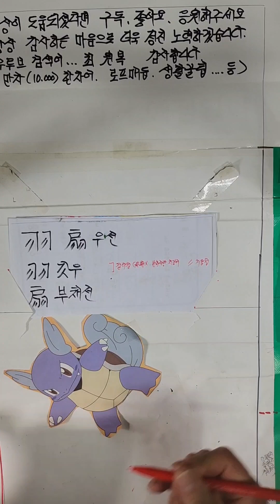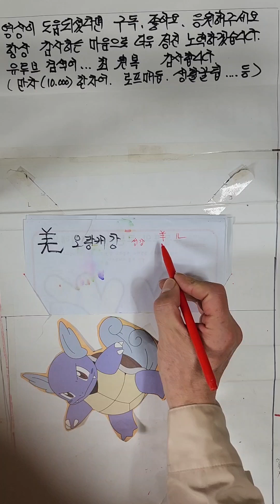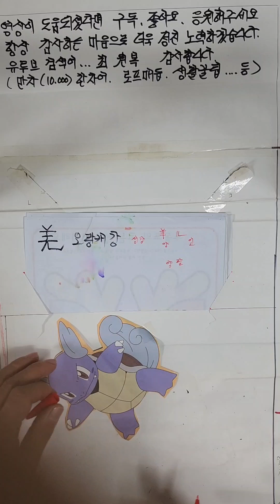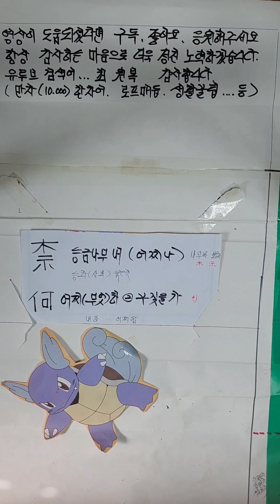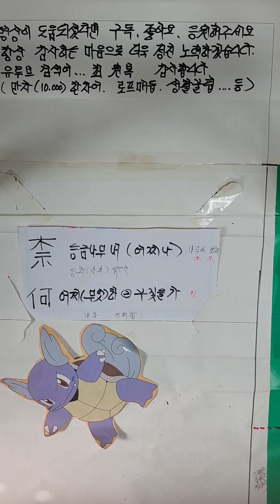河川 하천 한자어 외 가장쉽게배우기 구분하는방법 2024년형 파자분석법입니디ㅡ